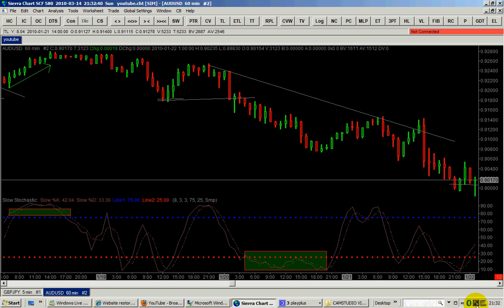Trade The Slow Stochastic Like God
Learn to trade the slow stochastic like God.
The most popular indicator is the slow stochastic
indicator; but few know how to master it. Now, it
is possible to stop losing money, and be on the
winning side with limited risks. Trade smartly
like a pro. Test it before use and respect your
risk tolerance.

goo.gl/B5HLQP